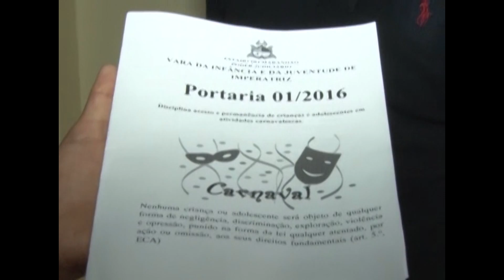Regras para participação de menores em carnaval de Imperatriz